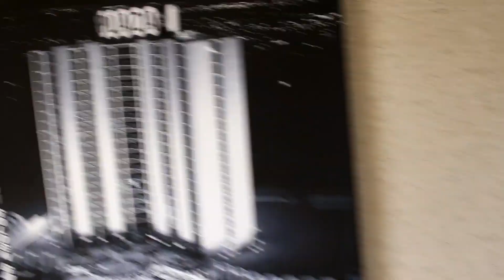Лас-Вегас №2 Витрачаємо всі гроші Наш готель Плаза США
Наше америкасньке життя 2014